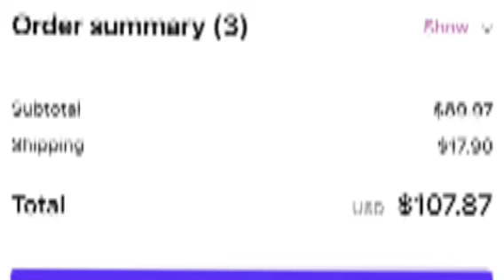PLUSHIE MUDER MYSTERY🔪🩸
THERES A MURDER ON THE MARVIN SHOW AND IT'S KILLED 3 VICTIMS AMY HAS TO FIGURE OUT WHO THE MURDER IS AND BRING HIM OR HER TO JUSTICE WILL AMY SOLVE THIS PLUSHIE MURDER MYSTERY WATCH THE VIDEO TO FIND OUT🔪🩸.(AND I ALSO ORDERED THE OFFICIAL POMNI,JAX AND CAINE PLUSHIES FROM THE GLITCH PRODUCTIONS STORE)